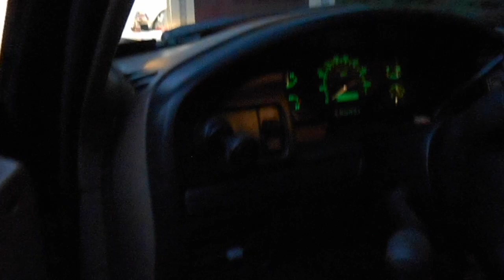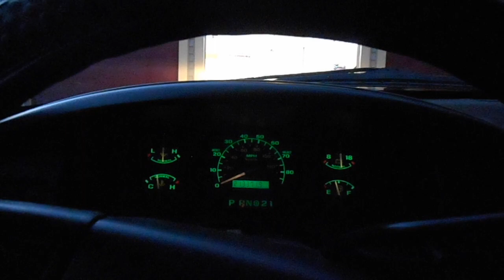1996 Ford F-150 Eddie Bauer 5.0 4x4 Walk around and drive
My little darlin'